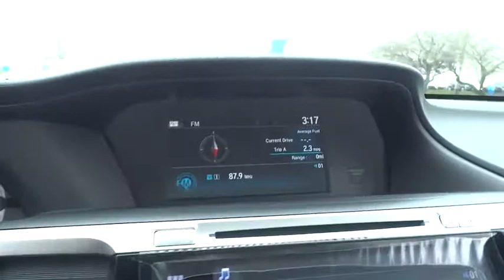2017 Honda Accord Lansing, Calumet City, Highland, Matteson, Orland Park, IL N6059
2017 Honda Accord EX-L black Leather. 36/27 Highway/City MPG**brbrAwards:br  * 2017 IIHS Top Safety Pick+ (When equipped with Honda Sensing and specific headlights) For your peace of mind, we have included REAL photos, for you to judge the condition yourself. As you do your comparison shopping, you will see Napleton River Oaks Honda offers some of the best values in the market. Stop by Napleton's River Oaks Honda conveniently located off 80-94 Torrence Ave North Exit. 17220 Torrence Ave Lansing, Ill 60438. Serving the Greater Chicago, Il Area. Out of town buyer's free pick-up at the airport. We can help arrange delivery right to your front door too!